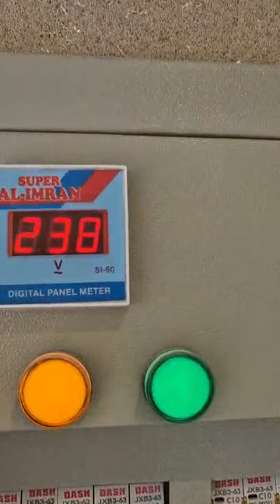Charsadda turangzai baba town charsadda peshawer plote house houseing M1